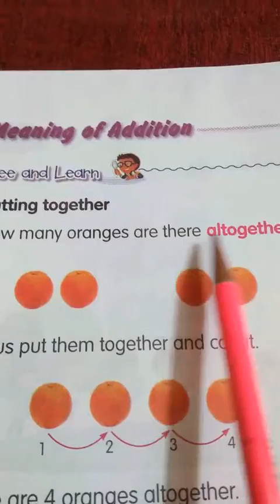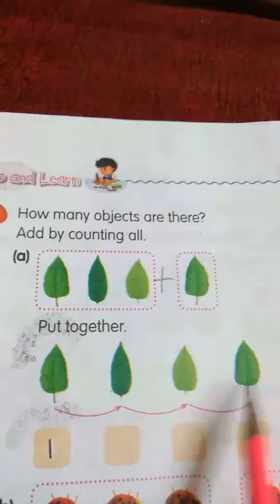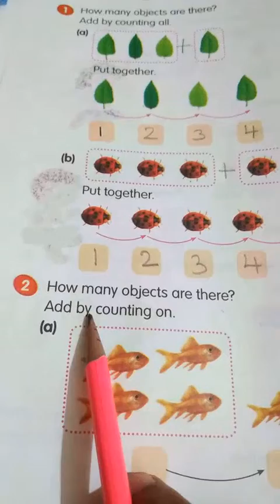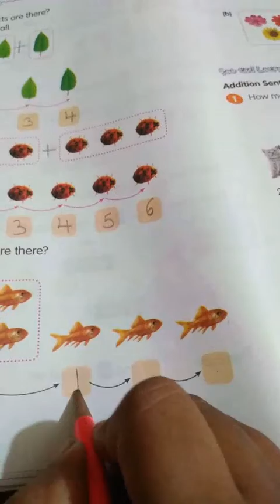|| STD 1 || Maths || Lesson no 3.1 || Addition || Part - 1 ||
|| Maths || Lesson no  3.1 || Addition || Part - 1 ||